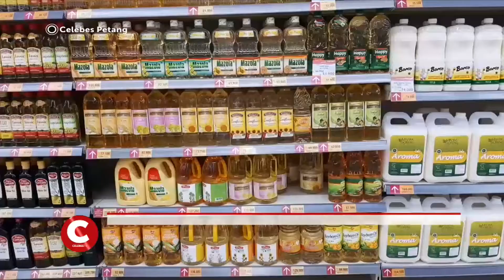Terhambat di Pusat, Kadisdag Sulsel Belum Jamin Stok Minyak Goreng Ada di Pasaran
Dinas Perdagangan Provinsi Sulawesi Selatan Belum Bisa Menjamin Ketersedian Minyak Goreng Murah di Pasaran Pasalnya Kadisdag Menyebut Penyebab Kelangkaan Stok Minyak Goreng Kemasan Terjadi di Pusat.